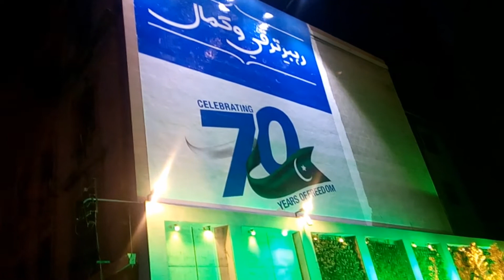70th Independence Day UBL Tower Karachi 14 Aug 2017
70th Independence Day UBL Tower Karachi 14 Aug 2017
UBL TOWER Karachi PAKISTAN